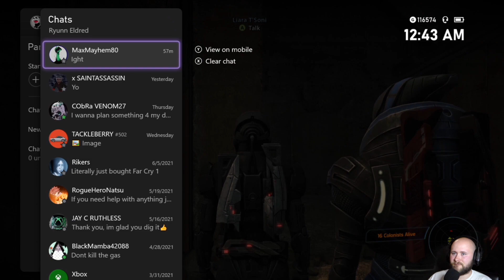Zhu's Only Hope | Mass Effect: Legendary Edition Pt. 7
Commander Shepard, Liara and Garrus infiltrates' ExoGeni  Headquarters to exterminate the hordes of Geth, and discover what they are attacking Feros for. Shepard also unearths unethical corporate secrets that endanger the colony of Zhu's Hope and reveal the reason behind the Geth attacks.